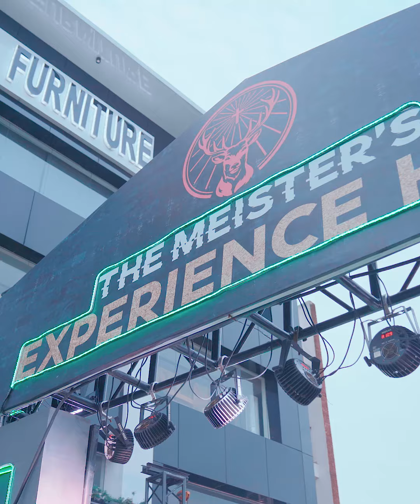Unleash your inner Meister | Jägermeister Nigeria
Unleash your inner Meister, where daring meets distinction and ordinary is left behind. Meister's rise above the norms, break free from conventions, and leave their mark on the world. Why settle for ordinary when you're destined to shine?

Celebrate life, music, and the pure bliss of living in the moment. Embrace your uniqueness and become the Meister you were born to be!